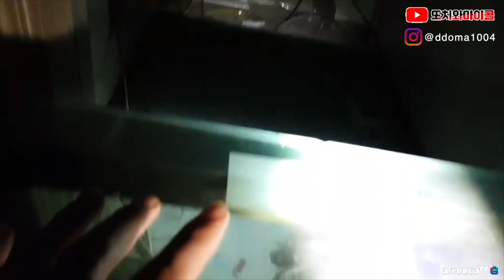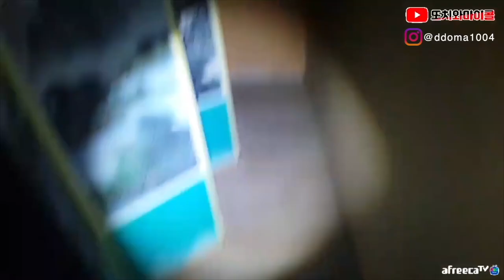[ENG SUB][또치와마이콜]신당이 모텔안에 있는걸 본적이 있나요? 거기다가 XX까지 시도한다고?